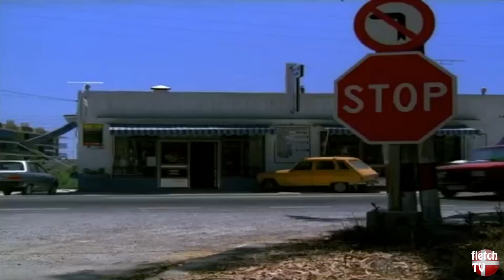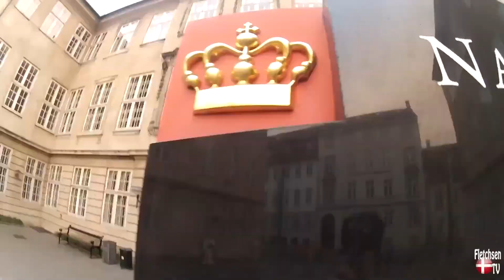Los coches más robados por Delinquentes de los 70 80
BY FLETCHER PICTURES